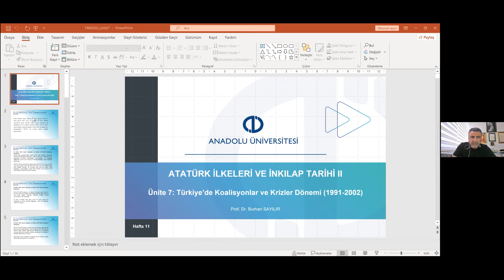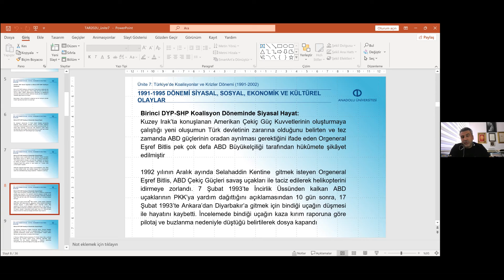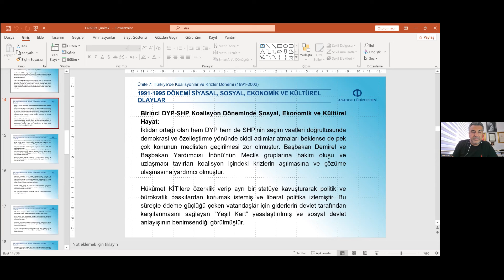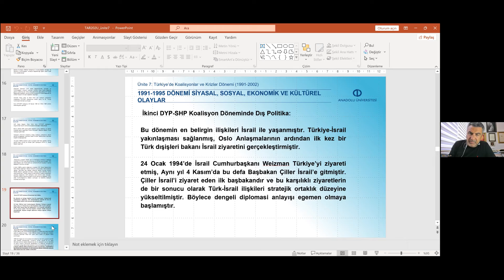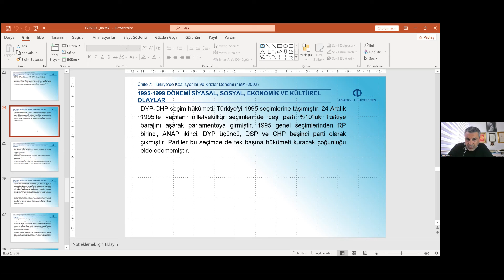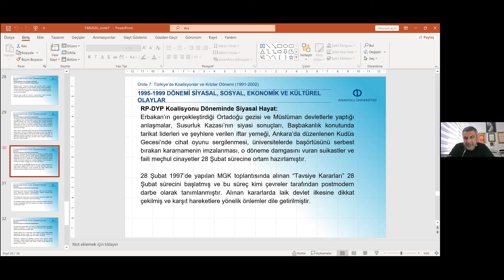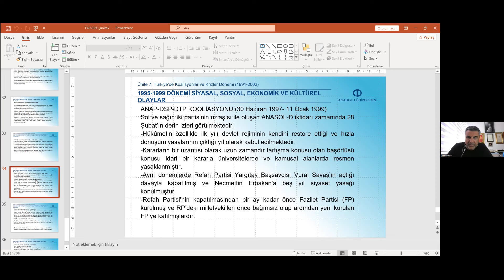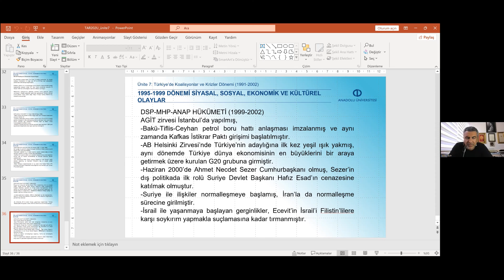ATATÜRK İLKELERİ VE İNKILAP TARİHİ II (ÜNİTE 7)